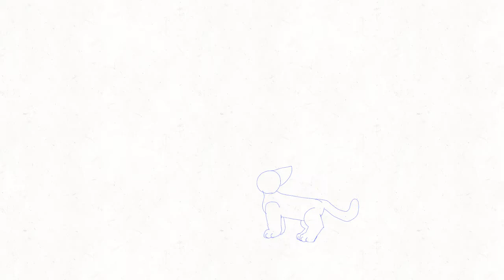Crappy jump test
I made this animation on FlipaClip! Sorry I don’t have the link because my device is old and won’t let me upload from Flipaclip.

Cut doggo on the thumbnail is named Ranger